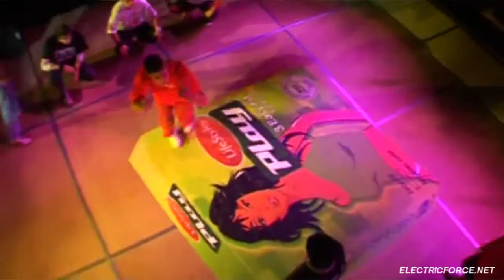2006 BREAKDOWN - CREW BATTLES 1ST ROUND - MONSTRIBE /BG/ vs SON-X CREW /SR/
BREAKDOWN 2006
CREW BATTLES 1ST ROUND
MONSTRIBE /BG/ vs SON-X CREW /SR/

Open B-Boying Championship BREAKDOWN 2006
Organized by ELECTRIC FORCE
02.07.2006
Universiada Hall, Sofia

DJs:
Ben a.k.a. Billy Brown / Fr
Stancho/ Sniper / Bg
Stan Madman / Aus

Judges:
Sebastien / France
Lilou / Pockemon - France
Rik / ElectricForce Crew - Bulgaria

Hosts: Startera & Mista P. /X-Team/

CREWS:
X-Energy/ Bg
Diablo/ Bg
Monstribe/ Bg
Reckless Gang/ Bg
Effect/ Bg
Kiro& Friends/ Bg
Son X Crew /Serbia
Hill Creeps/ Bg
Recognize Crew /Serbia
High Jinks Kingz/ Bg

ELECTRIC FORCE BREAKIN' CLUB
electricforce.net